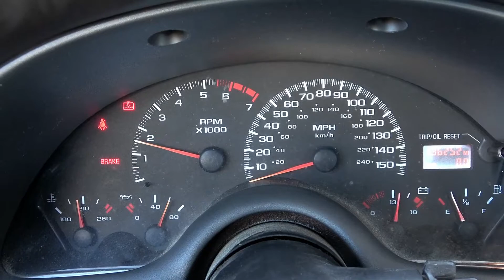1999 CAMARO Z28 LS2 (FROM CORVETTE) T56 48K MILES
$8995.00 SHIPPED - 1999 Camaro Z28 6.0L LS2 Engine w/ 6-Speed Transmission 48K Miles FREE Freight Shipping in the Continental US. Motor came from a 2005 Corvette. Body has 136K miles but motor only has approximately 48K.
What is included:
COMPLETE 2005 LS2 6.0L 346CI ENGINE W/ 48K MILES (INTAKE TO OIL PAN) RATED @ 400HP!!!
LS6 INTAKE
T56 MANUAL 6-SPEED TRANSMISSION
COMPLETE ENGINE WIRING HARNESS
ECM COMPUTER
COMPLETE FRONT ACCESSORIES W/ BRACKETS AND BOLTS
STARTER
PEDAL ASSEMBLY